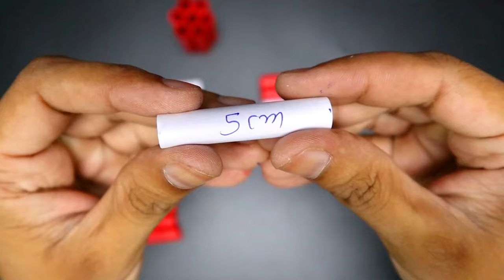Paper Pistol |How to Make a paper gun that shoots paper bullet|Easy Paper Gun|Powerful Paper Pistol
Here Some Information About Music Owner
Kindly Follow Him For Best Music

Artist           Janji

AEI (on behalf of NCS); ASCAP, Featherstone Music (publishing), LatinAutor, and 20 Music Rights Societies